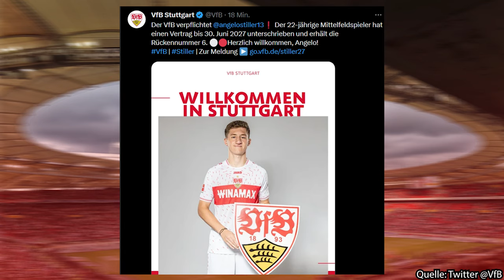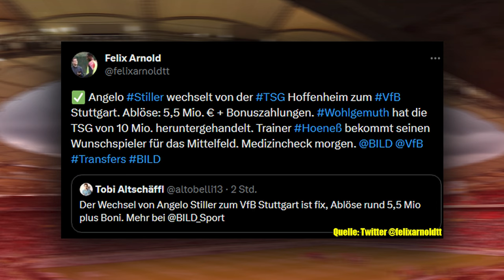Endo-Ersatz? VFB Stuttgart verpflichtet DFB-Talent Angelo Stiller! | Transfer-Analyse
Der VFB Stuttgart holt sich Verstärkung für das defensive Mittelfeld und holt den 22-jährigen Angelo Stiller von der TSG Hoffenheim. Dieser soll den ehemaligen Kapitän Wataru Endo ersetzen, der zum FC Liverpool gegangen ist. Ob er das kann seht Ihr in diesem Video.